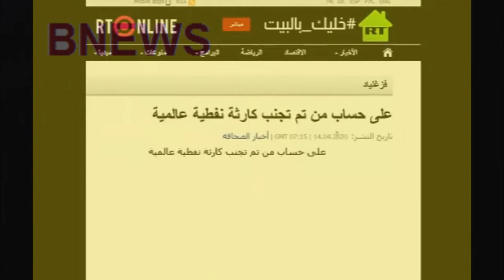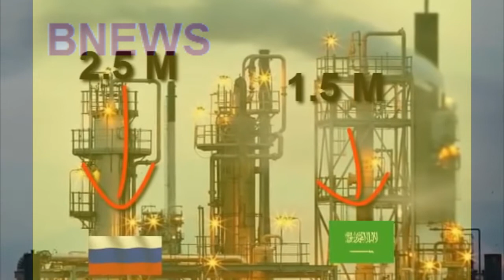شاهد.. ماذا قال روسي لبوتين عن الملك سلمان؟ صدق او لا تصدق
شاهد.. ماذا قول روسي لبوتين عن الملك سلمان؟
 روسي يقول لبوتين الملك سلمان فاز عليك